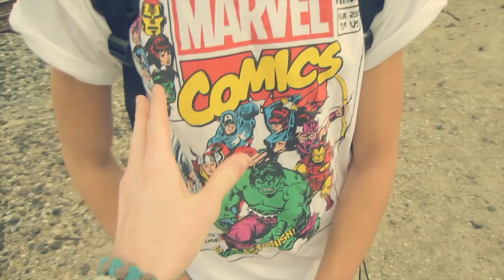PROFESSIONAL PHOTOSHOOT (behind the scenes)